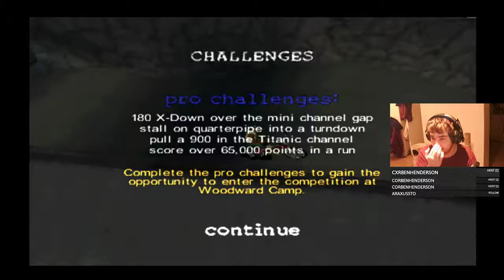Dave Mirra glitchy madness!